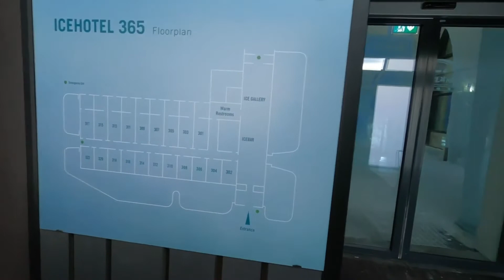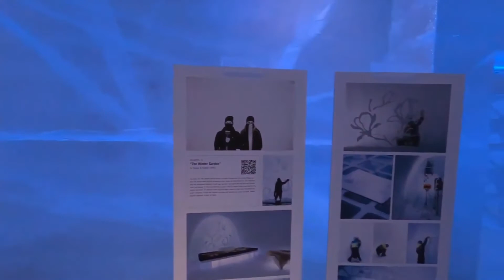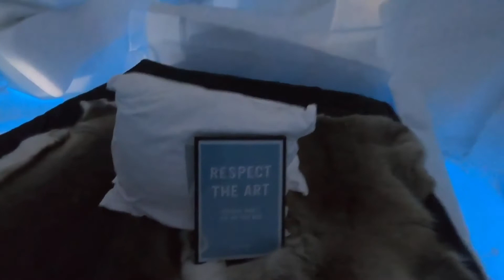39 - DAS muss man gesehen haben: Eishotel in Kiruna